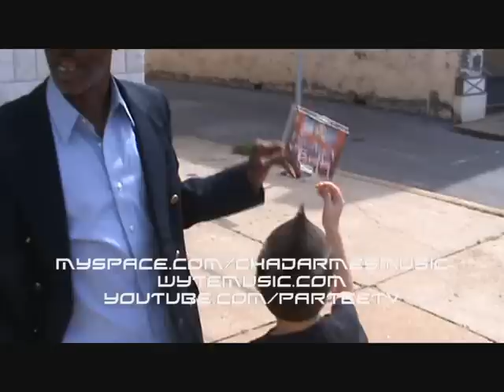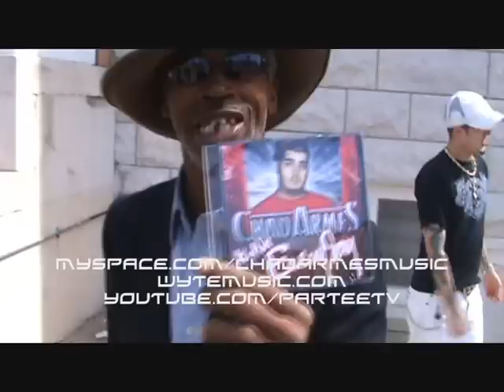Lil Wyte - Day In The Life Vol.1 | CHADARMESTV